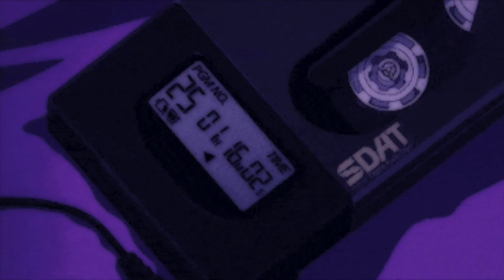catfish and the bottlemen - twice (slowed + reverb)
lyrics:

[Verse 1]
Maybe I don't mind just getting high in mine
We're shouting over music with a friend who's like a brother
Because if I get time, I just regret most shit

[Pre-Chorus]
From every hangover my head feels
To every ex I didn't treat right
To every Monday I called in sick
To every argument I let slide

[Chorus]
Christ, I ain't ever going back to thinking straight
Twice, twice it brought me down but it's the last time

[Verse 2]
Maybe I'll grow tired
Of you bitchin' all the time
'Cause when you love the way you’re living
It's just hard to fret about much

[Chorus]
Twice (Yeah, twice)
Twice it brought me down but it's the last time